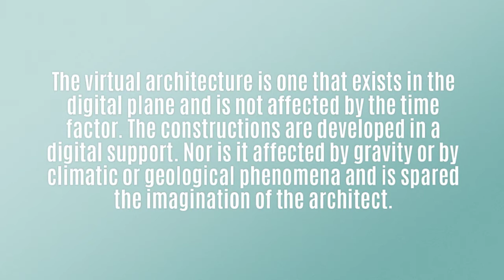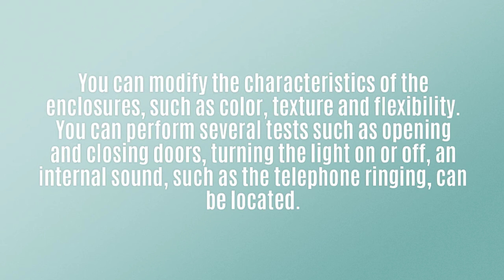Wojciech Odrobina Virtual Architecture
Virtual architecture

The virtual architecture is one that exists in the digital plane and is not affected by the time factor. The constructions are developed in a digital support. Nor is it affected by gravity or by climatic or geological phenomena and is spared the imagination of the architect.

The objects and spaces that are part of the virtual architecture are manipulated, visualized and constructed in 3 dimensions with an architectural purpose. The virtual has its own rules and notions. The three-dimensional is what generates the movement from the same image.

Virtual constructions allow scale modifications. You can even work on two different scales simultaneously. It is possible to move inside or outside the building. It can be transported through different regions in cyberspace.

You can modify the characteristics of the enclosures, such as color, texture and flexibility. You can perform several tests such as opening and closing doors, turning the light on or off, an internal sound, such as the telephone ringing, can be located.

Virtual architecture also allows us to visualize restored works that have been damaged by weather or wind erosion. In addition, we can observe designs that can be built in the future. The virtual architecture is constantly growing, with new applications and tools.